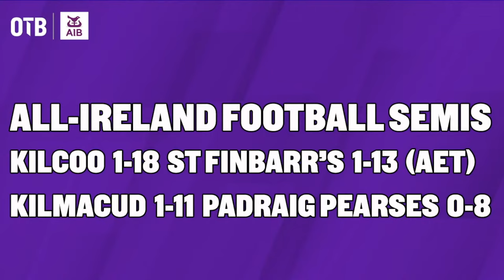THE CLUB CHAMPIONSHIP SHOW | Kilmacud’s Shane Horan | Junior & Intermediates w/ Donnchadh Boyle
Kilmacud Crokes’ Shane Horan joins Will O’Callaghan and Tommy Rooney after their All-Ireland semi final victory over Padraig Pearses. The lads look back on Kilcoo’s extra-time win on the other side of the draw and journalist Donnchadh Boyle previews this weekend’s Junior and Intermediate football and hurling All-Ireland finals!

- Snapchat: add us and message the show @offtheball1